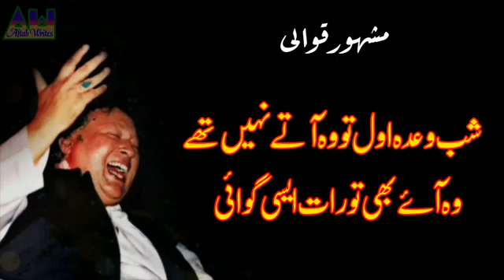Shab-E-Wada Awwal To Atay Nahi Thay -- Nusrat Fateh Ali Khan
This channel is created to promote magnificent qawalis, and as well, producers.

Song
Shab-e-Wahda Awwal Woh Ate Nahin
Artist
Ustad Nusrat Fateh Ali Khan
Album
Qawwali King
The Orchard Music (on behalf of Oriental Star Agencies Ltd); Sony ATV Publishing, and 1 Music Rights Societies